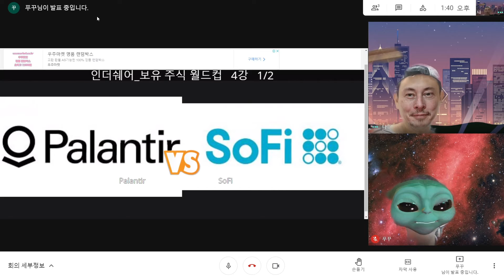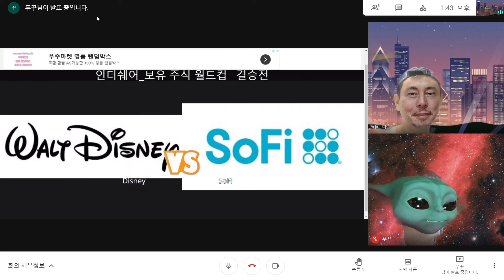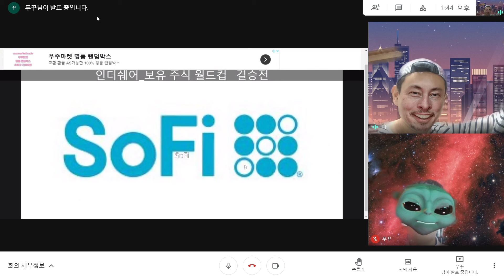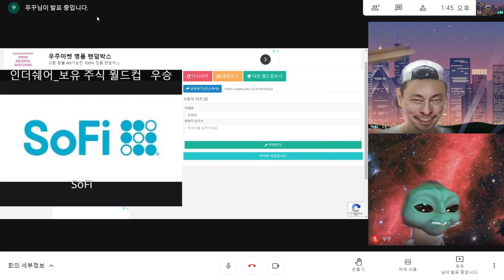인더쉐어 보유 주식 월드컵! 4강부터 결승까지!